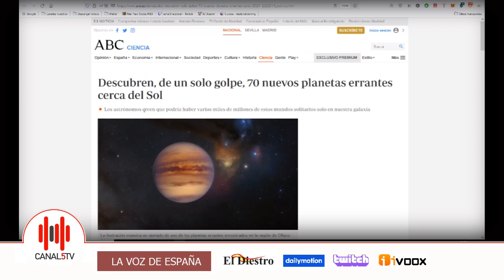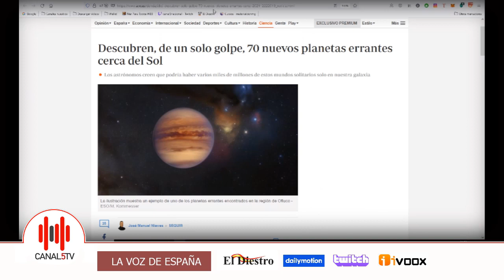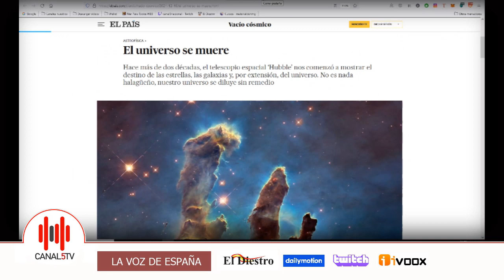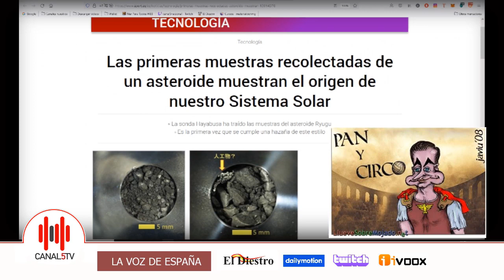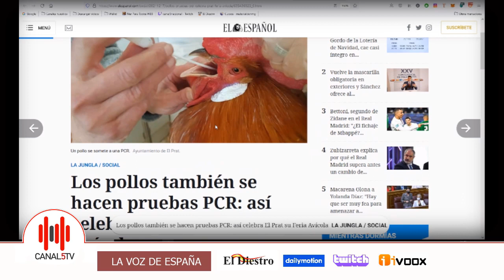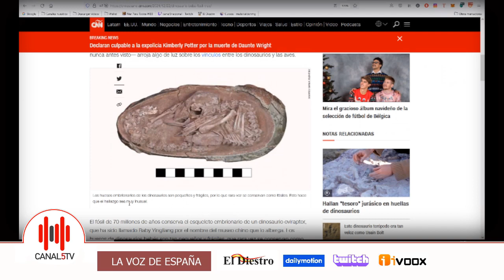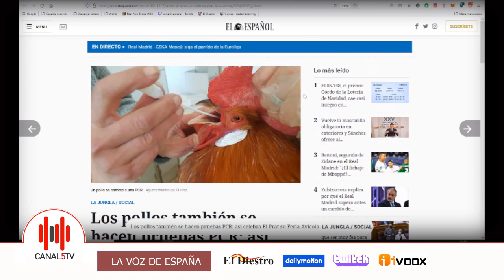FAKE NEWS POR NAVIDAD (23/12/2021)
Extracto de la columna semanal que hacemos en canal 5TV.
Sección Fake news.